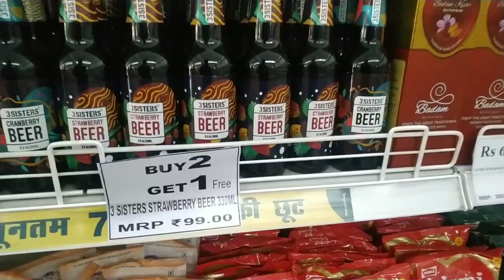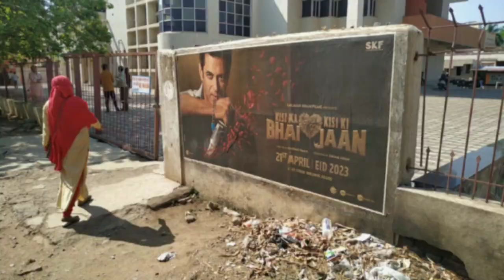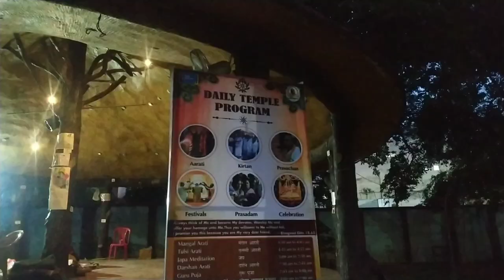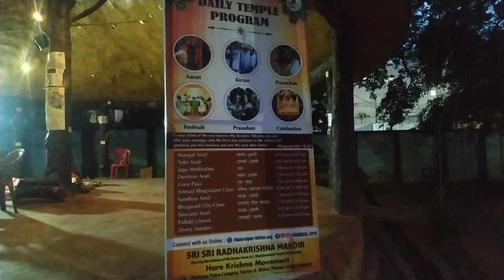EID ka Nasha Continues w/ Bhai Jaan & Radha Krishna Mandir | Gone Case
About me - I'm Md Saif Ansari lives in Durg (C G) sometimes I create travel vlogs, sometimes I explore, it can be a place, a new life experience or first time doing something crazy.
I don't have a proper lifestyle but I meet a lot of people on daily basis & everyone has a different stories and I love to tell stories.

Will you be my online friend ?